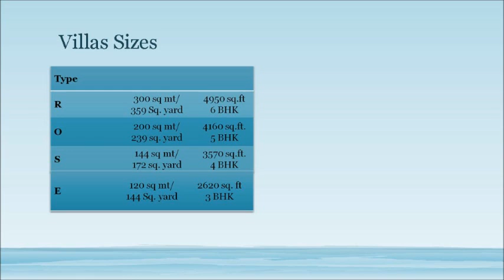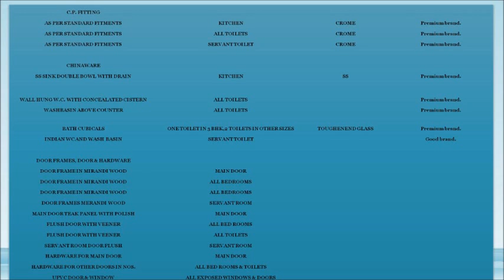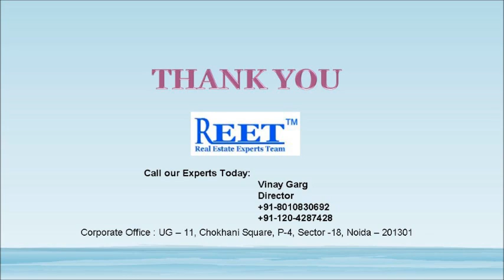Sun-Twilight-Greater-Noida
Primrose Group and Srimat Group Presents SunTwilight Developed by Sunrise Structures and Developers Pvt Ltd.  Sun Twilight Villas Located at Sector 27 adjoining Jaypee Greens Greater Noida. REET Property Pvt Ltd is the Exclusive Partner to Promote the Project.
Call Mr. Vinay Garg for More details and Site Visit :
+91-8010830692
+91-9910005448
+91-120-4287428